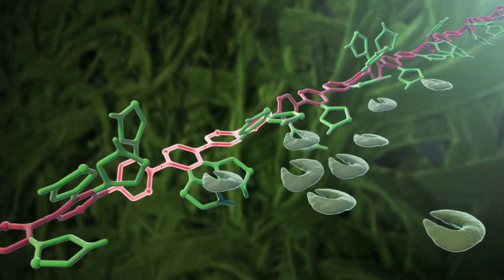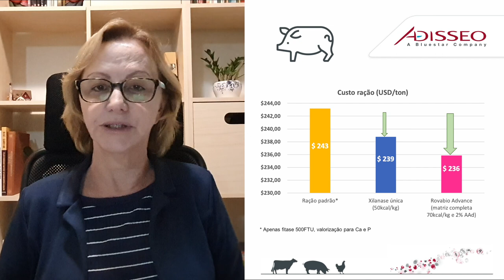ESTRATÉGIA NUTRICIONAL PARA REDUÇÃO DOS CUSTOS DAS RAÇÕES – Adisseo Adriana Toscana